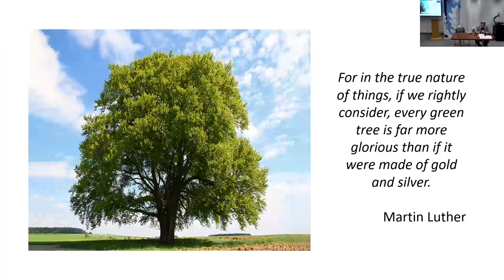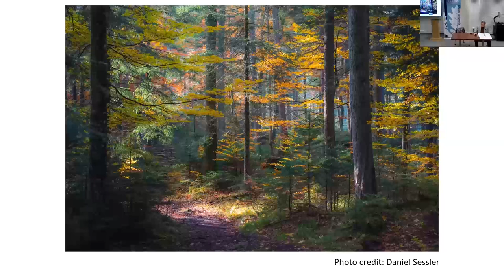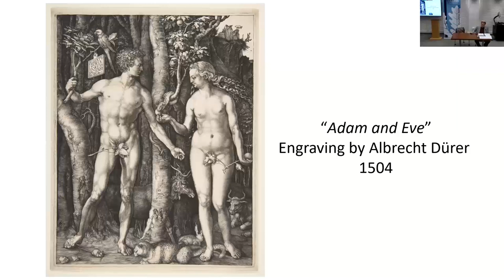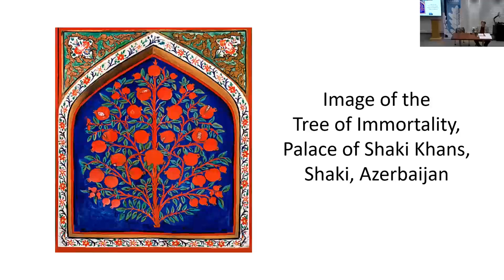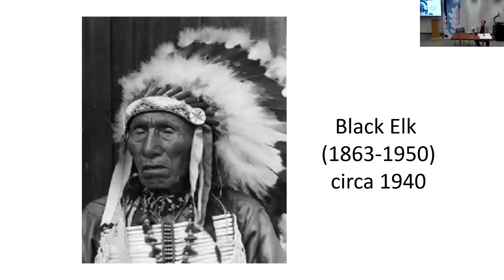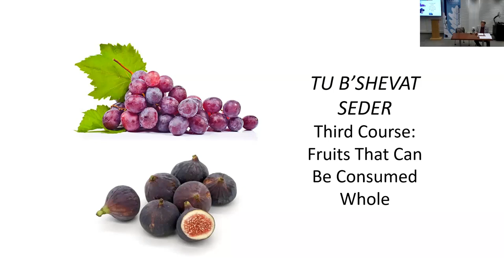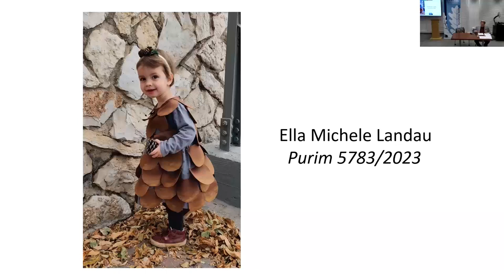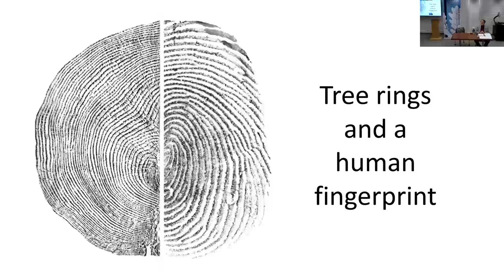The Majesty and Indispensability of Trees: Where Science and Spirituality Converge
Yehezkel Landau, former Associate Professor of Interfaith Relations and Holder of the Abrahamic Partnerships Chair, Hartford Seminary

Dr. Yehezkel Landau, a dual Israeli-American citizen, is an interfaith educator, leadership trainer, author, and consultant working to improve Jewish-Christian-Muslim relations and promote Israeli-Palestinian peacebuilding for over 40 years. He earned a Bachelor of Arts from Harvard University, a Master of Theological Studies from Harvard Divinity School, and a Doctor of Ministry degree from Hartford Seminary.